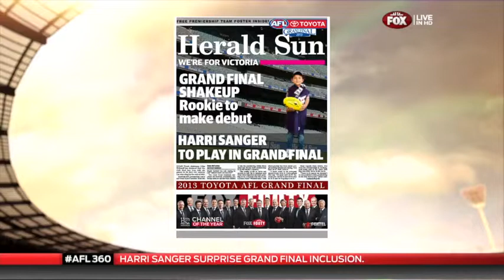HARRI SANGER FOX FOOTY FAN STUDIO